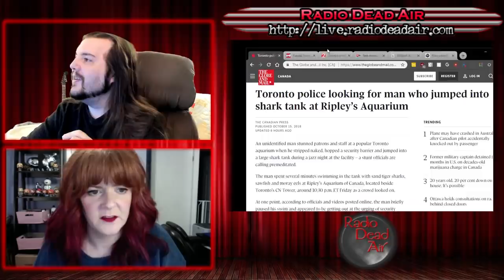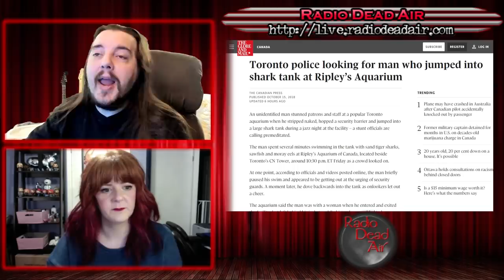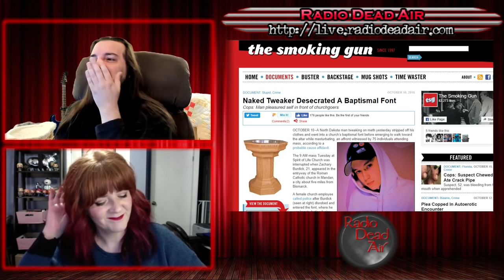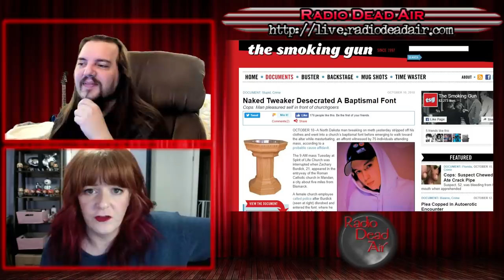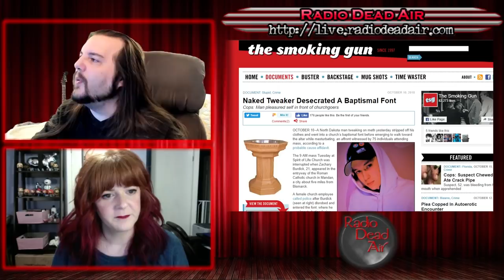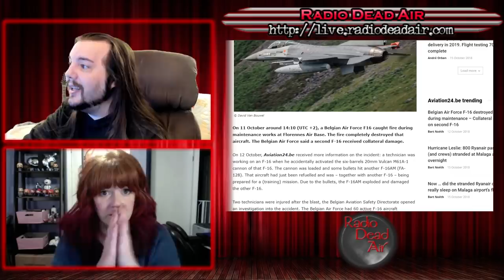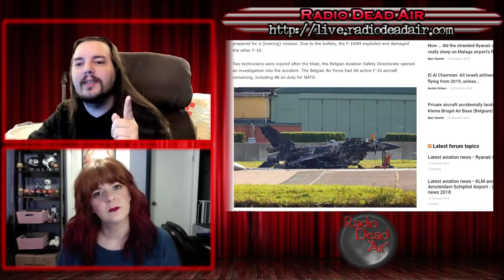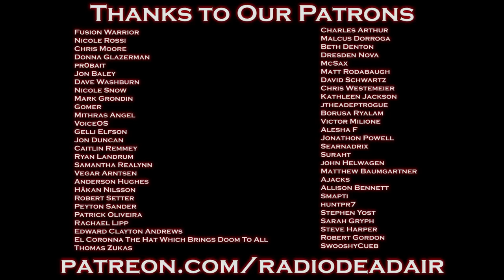WTFIWWY Live - Too Hot in the Hot Tub - 10/15/18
This week: A unique way to confuse a shark, the dumbest way to lose $18.8 million in a matter of seconds, and want to unlock your front door? "I'm sorry, Dave, I can't do that ..."